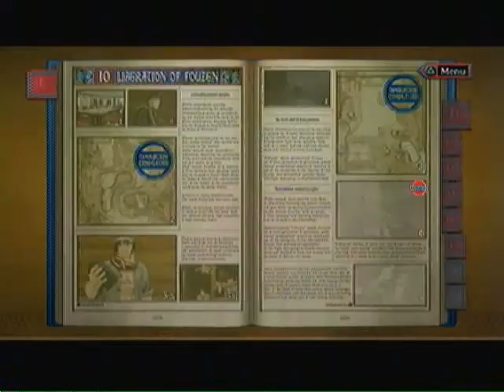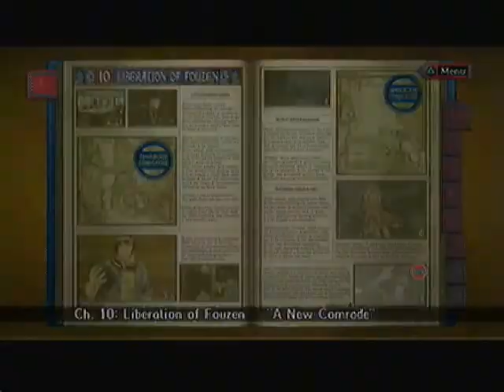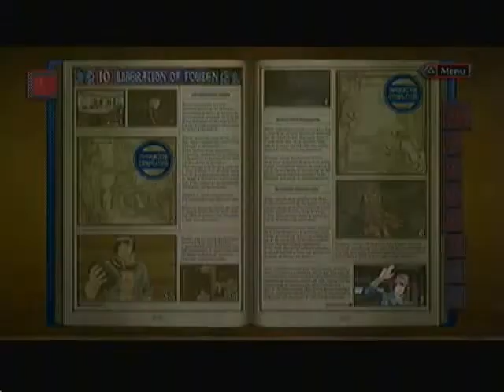Let's Play Valkyria Chronicles PT57 - Gregor Channels Boris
From Goldeneye, I mean.

In this episode, Ramona finishes what we set out to do, that is to shoot the bomb and destroy the brigde, along with the train and Gregor inside. Too bad.

But...things turn from bad to good to worse in almost an instant when Eleanor orders Welkin to return to the Darcsen camps. They've been set aflame!

Welkin and the 7's arrive too late, and the Darcsens, save for a few, are gone. Rosie goes into a rage, but Zaka is the voice of reason and begins cleaning up the place in hopes of finding survivors. Isara assists, as well as...Rosie?

Later on, word spreads of Squad 7's exploits in Fouzen, and Zaka shows up, in Gallian militia attire. Looks like he's joining the 7's as a tank man! Whoo~